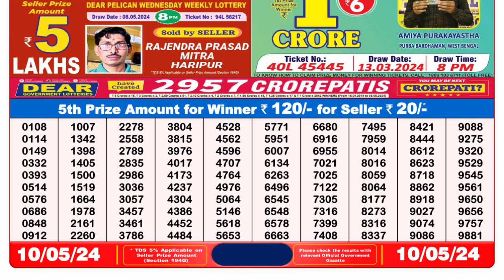Dear Lottery Sambad 8pm today 10.05.24 Nagaland State Lottery Result